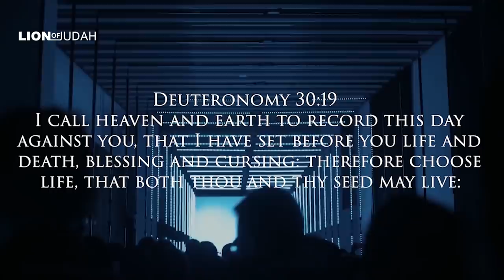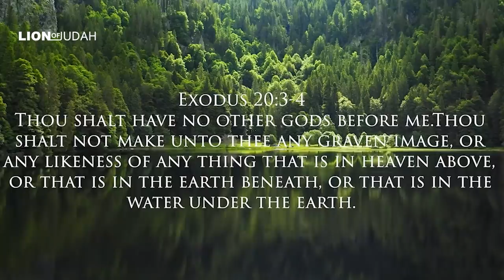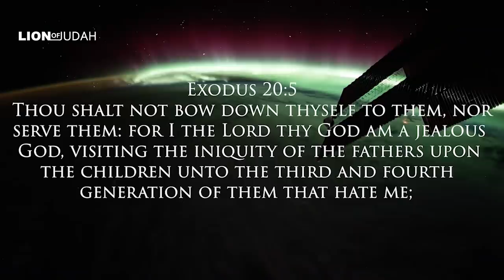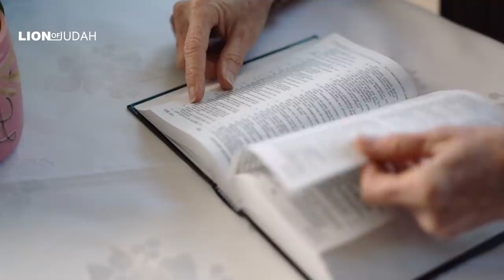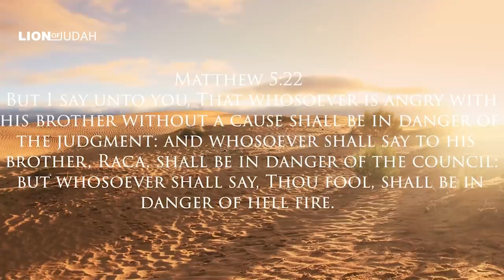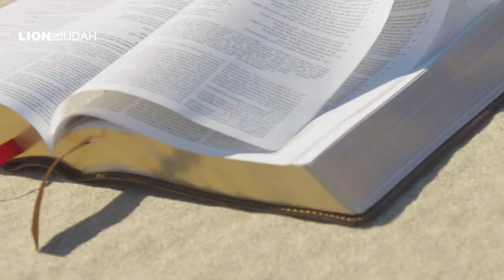If This Video Doesn't Wake You Up, Then I Don't Know What Will.....